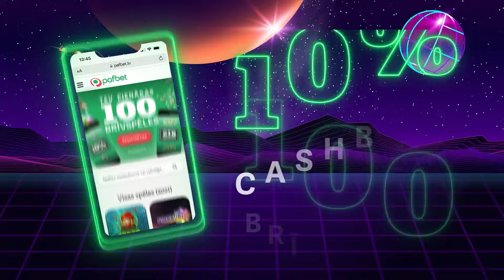Pafbet Shootaround l 22.epizode l Janičenoks, Dārziņš un Dārgais prognozē!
Pafbet Shootaround īpašā epizode par Pasaules kausu basketbolā - trīs pieredzējuši vīri izteiks savas prognozes!
Vai tiešām Latvija izcīnīs bronzu? Divi no epizodes ekspertiem šādu iespēju pieļauj! Tāpat Kristaps Janičenoks, Lauris Dārziņš un Kristaps Dārgais prognozē čempionāta pjedestālu, MVP, rezultatīvāko spēlētāju turnīrā un Latvijas izlasē.

P.S. Šis video tapa pirms Porziņģa paziņojuma par nespēlēšanu Pasaules kausā.